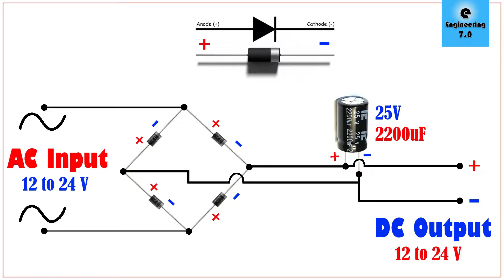How to Make a Battery Charger Using Bridge Rectifier at Home | Engineering 7.0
In this video, I showed how to make a simple Battery charger using bridge rectifier. I've very simple components to make it.

Components:
1). 12+12V Transformer
2). 4 Diodes
3). 25V or 35V 2200uF Capacitor
4). Voltage Regulator 7818
5). Connecting Wires

A rectifier is an electrical device that converts alternating current (AC), which periodically reverses direction, to direct current (DC), which flows in only one direction.

The process is known as rectification, since it "straightens" the direction of current. Physically, rectifiers take a number of forms, including vacuum tube diodes, wet chemical cells, mercury-arc valves, stacks of copper and selenium oxide plates, semiconductor diodes, silicon-controlled rectifiers and other silicon-based semiconductor switches. Historically, even synchronous electromechanical switches and motors have been used. Early radio receivers, called crystal radios, used a "cat's whisker" of fine wire pressing on a crystal of galena (lead sulfide) to serve as a point-contact rectifier or "crystal detector".

Rectifiers have many uses, but are often found serving as components of DC power supplies and high-voltage direct current power transmission systems. Rectification may serve in roles other than to generate direct current for use as a source of power. As noted, detectors of radio signals serve as rectifiers. In gas heating systems flame rectification is used to detect presence of a flame.

Depending on the type of alternating current supply and the arrangement of the rectifier circuit, the output voltage may require additional smoothing to produce a uniform steady voltage. Many applications of rectifiers, such as power supplies for radio, television and computer equipment, require a steady constant DC voltage (as would be produced by a battery). In these applications the output of the rectifier is smoothed by an electronic filter, which may be a capacitor, choke, or set of capacitors, chokes and resistors, possibly followed by a voltage regulator to produce a steady voltage.

A diode bridge is an arrangement of four (or more) diodes in a bridge circuit configuration that provides the same polarity of output for either polarity of input.

When used in its most common application, for conversion of an alternating-current (AC) input into a direct-current (DC) output, it is known as a bridge rectifier. A bridge rectifier provides full-wave rectification from a two-wire AC input, resulting in lower cost and weight as compared to a rectifier with a 3-wire input from a transformer with a center-tapped secondary winding.

The essential feature of a diode bridge is that the polarity of the output is the same regardless of the polarity at the input. The diode bridge circuit was invented by Polish electrotechnician Karol Pollak and patented in December 1895 in Great Britain and in January 1896 in Germany. In 1897, the German physicist Leo Graetz independently invented and published a similar circuit. Today the circuit is still referred to as a Graetz circuit or Graetz bridge.

Prior to the availability of integrated circuits, a bridge rectifier was constructed from "discrete components", i.e., separate diodes. Since about 1950, a single four-terminal component containing the four diodes connected in a bridge configuration became a standard commercial component and is now available with various voltage and current ratings.

A full-wave rectifier converts the whole of the input waveform to one of constant polarity (positive or negative) at its output. Mathematically, this corresponds to the absolute value function. Full-wave rectification converts both polarities of the input waveform to pulsating DC (direct current), and yields a higher average output voltage. Two diodes and a center tapped transformer, or four diodes in a bridge configuration and any AC source (including a transformer without center tap), are needed. Single semiconductor diodes, double diodes with a common cathode or common anode, and four- or six-diode bridges are manufactured as single components.